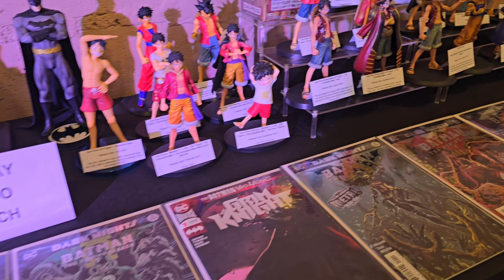Cosplay: Clark Comic Expo - 20240630 172309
Fancam videos of Clark Comic Expo (CCX) at Clark Cityfront Mall, Pampanga, 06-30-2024